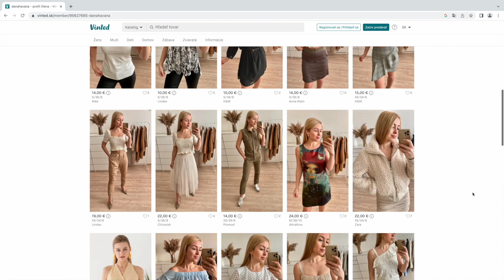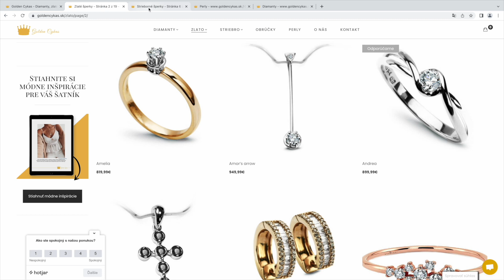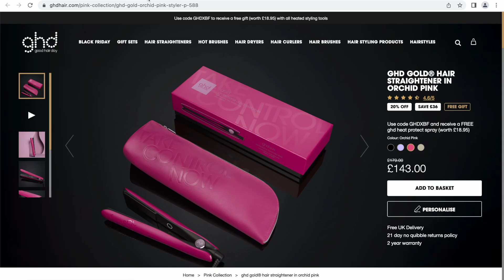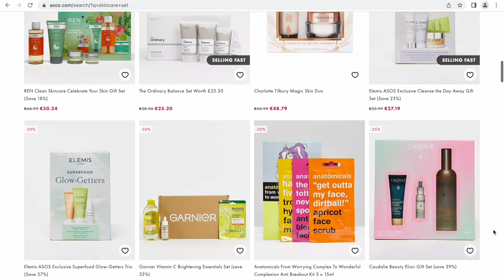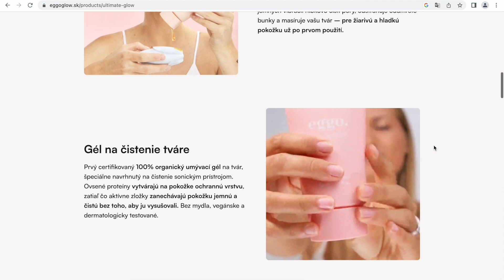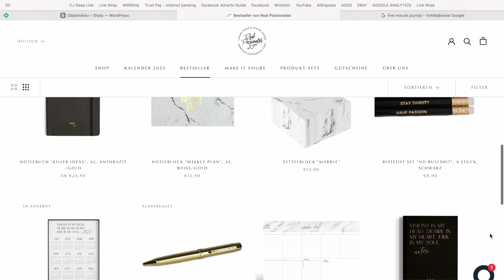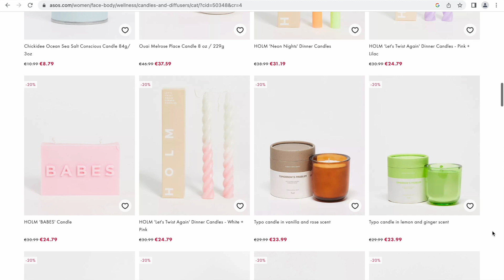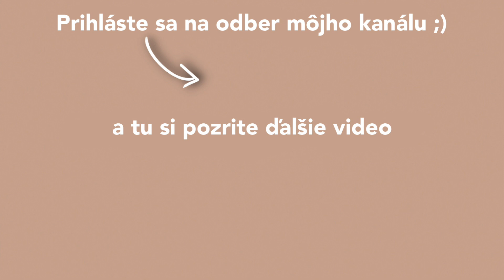SUPER NÁPADY NA VIANOČNÉ DARČEKY 🎁 DARČEKOVÝ MANUÁL | Dana Havana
Pozrite si pár tipov na super vianočne darčeky pre všetky ženy ktorým chcete tento rok spraviť radosť 🎁

TIPY NA DARČEKY

⚈ POMÔCKY NA CVIČENIE ⚈

⚈ ŠPERKY ⚈

CHANEL ŠPERKY
kúpite v butikoch alebo cez personal shopperov

⚈ ŽEHLIČKA/KULMA ⚈

⚈ DARČEKOVÉ KOZMETICKÉ SETY ⚈

⚈ TERMOHRNČEK ⚈

⚈ EGGO PRODUKTY ⚈ (spolupráca)

EGGO balík ULTIMATE GLOW (sonický čistič + čistiaci gél + znovupoužiteľné odličovacie tampóny + čelenka)

⚈ KABELKY ⚈

⚈ STATIONERY ⚈

⚈ SVIEČKY ⚈

⚈ ASOS TIPY NA DARČEKY ⚈

ĎAKUJEM ŽE STE SI VIDEO POZRELI A VIDÍME SA O TÝŽDEŇ! ♥